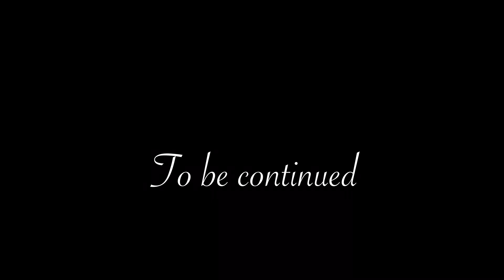Vaelua Tapu x Raunclos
DRB PRODUCTION Pss